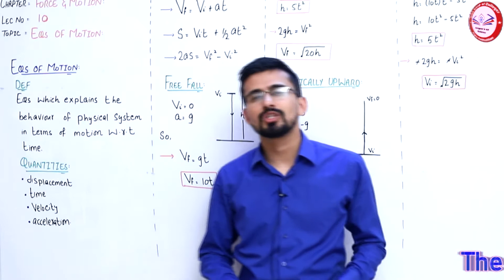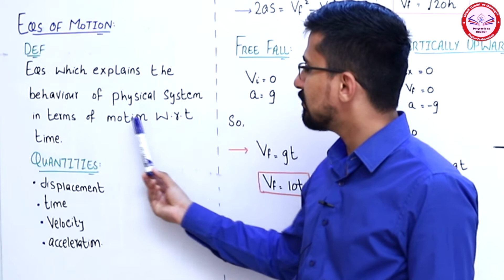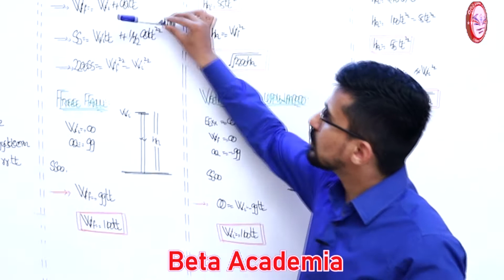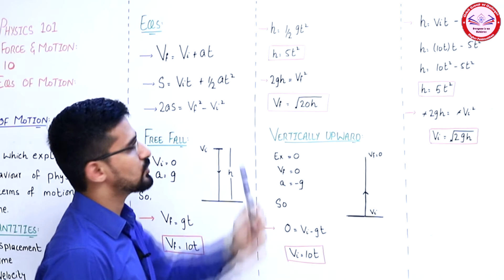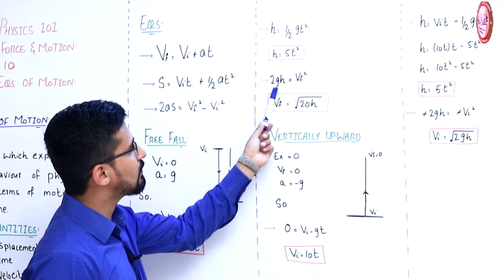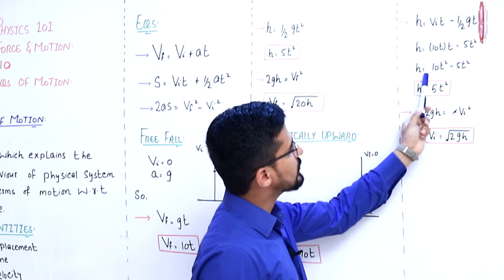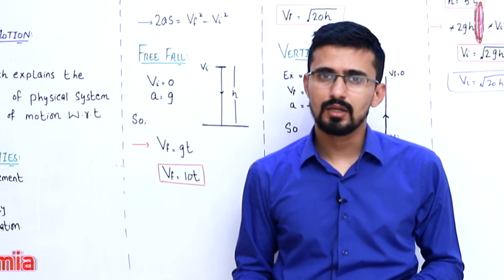Lecture 38, EQS of motion